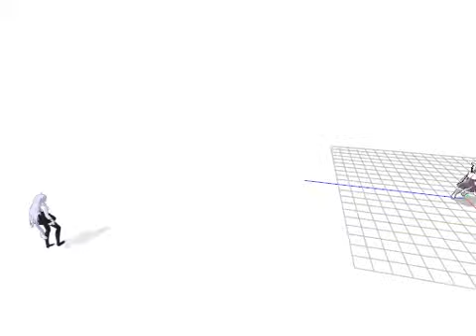stronger than you